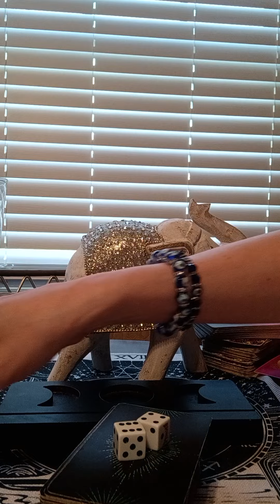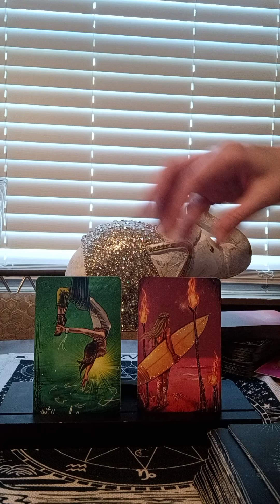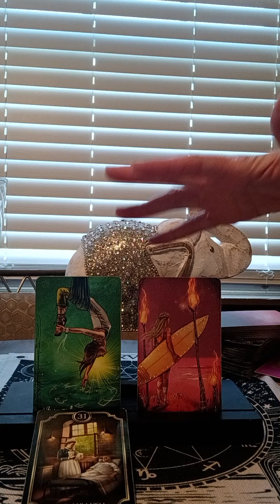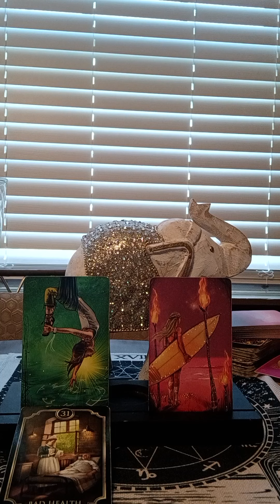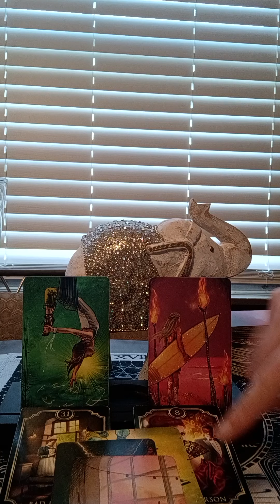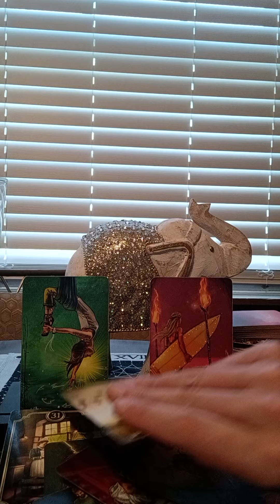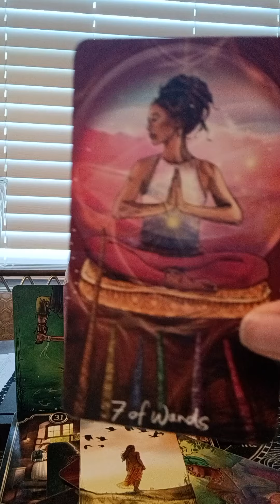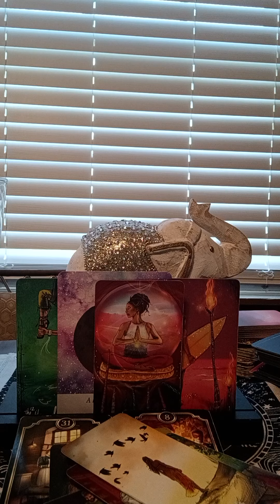LEO♌SOMEONE IS MAKING YOU FEEL CLAUSTROPHOBIC, FALSE PERSON SPYING ON YOU, U NEED A BREAK FROM DRAMA